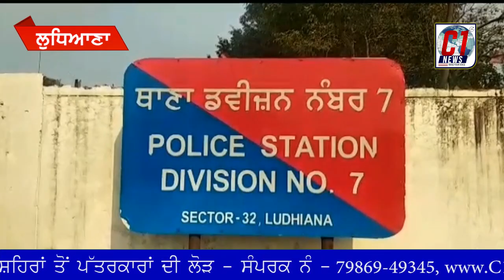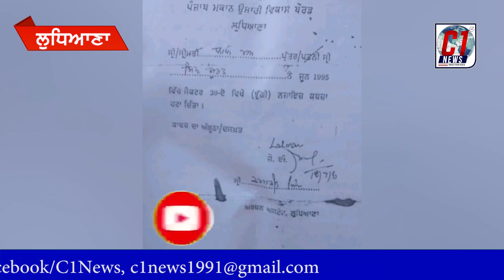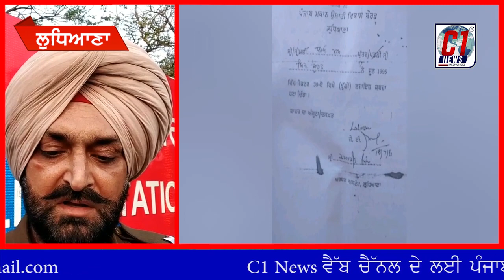ਮਕਾਨ ਤੇ ਨਾਜਾਇਜ ਕਬਜ਼ਾਧਾਰੀਆਂ ਤੇ ਕਾਰਵਾਈ ਕਰਕੇ ਅਸਲ ਮਾਲਕ ਬਜ਼ੁਰਗ ਔਰਤ ਨੂੰ ਦਿਵਾਇਆ ਕਬਜ਼ਾ - C1 News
ਬਜ਼ੁਰਗ ਔਰਤ ਦੇ ਮਕਾਨ ਤੇ ਜਬਰਨ ਤਾਲੇ ਤੋੜਕੇ ਨਾਜਾਇਜ ਕਬਜ਼ਾ ਕਰਨ ਵਾਲੀ ਦੂਜੀ ਔਰਤ ਦੇ ਖ਼ਿਲਾਫ਼ ਮਾਮਲਾ ਦਰਜ ਕਰਕੇ ਲੁਧਿਆਣਾ ਪੁਲਿਸ ਵਲੋਂ ਮਕਾਨ ਦੀ ਅਸਲ ਮਾਲਕ ਬਜ਼ੁਰਗ ਔਰਤ ਨੂੰ ਕਬਜ਼ਾ ਦਿਵਾਉਣ ਦਾ ਮਾਮਲਾ ਸਾਹਮਣੇ ਆਇਆ ਹੈ।
ਮੌਕੇ ਤੋਂ ਮਿਲੀ ਜਾਣਕਾਰੀ ਅਨੁਸਾਰ ਬੀਤੇ ਦਿਨੀਂ ਫੀਨੋ ਨਾਮ ਦੀ  ਔਰਤ ਨੇ ਆਪਨੇ ਸਾਥੀਆਂ ਨਾਲ ਮਿਲਕੇ ਬਜ਼ੁਰਗ ਔਰਤ ਵੀਨਾ ਦੇ ਤਾਜਪੁਰ ਰੋਡ ਤੇ ਸਥਿਤ E.W.S ਕਲੋਨੀ ਵਿੱਚ ਮਕਾਨ ਦੇ ਤਾਲੇ ਤੋੜਕੇ ਬਜ਼ੁਰਗ ਔਰਤ ਦਾ ਸਮਾਨ ਗਲੀ ਵਿੱਚ ਸੁੱਟ ਦਿੱਤਾ ਸੀ, ਜਿਸਤੇ ਜਾਂਚ ਕਰਨ ਤੋਂ ਬਾਦ ਕਾਰਵਾਈ ਕਰਦਿਆਂ ਥਾਣਾ ਡਵੀਜ਼ਨ ਨੰਬਰ 7 ਦੀ ਪੁਲਿਸ ਨੇ ਆਰੋਪੀ ਮਹਿਲਾ ਤੇ ਮਾਮਲਾ ਦਰਜ ਕਰਕੇ ਉਸਨੂੰ ਜੇਲ੍ਹ ਭੇਜ ਦਿੱਤਾ ਅਤੇ ਮਕਾਨ ਦੀ ਅਸਲ ਮਾਲਕ ਬਜ਼ੁਰਗ ਔਰਤ ਨੂੰ ਕਬਜ਼ਾ ਦਿਵਾਕੇ ਉਸਦਾ ਸਮਾਨ ਘਰ ਦੇ ਅੰਦਰ ਰਖਵਾਇਆ।
ਦੂਜੇ ਪਾਸੇ ਜਾਂਚ ਅਧਿਕਾਰੀ ਅਰਵਿੰਦਰ ਸਿੰਘ ਨੇ ਦੱਸਿਆ ਕਿ ਬਜ਼ੁਰਗ ਔਰਤ ਨੇ ਲਿਖਤੀ ਸ਼ਿਕਾਇਤ ਕੀਤੀ ਸੀ ਕਿ ਉਸਦੇ ਮਕਾਨ ਤੇ ਕੁਝ ਲੋਕਾਂ ਨੇ ਨਾਜਾਇਜ ਕਬਜਾ ਕਰ ਲਿਆ ਹੈ , ਜਾਂਚ ਅਧਿਕਾਰੀ ਨੇ ਕਿਹਾ ਕਿ ਮਾਮਲਾ ਏ.ਸੀ.ਪੀ ਸਾਬ ਦੀ ਜਾਣਕਾਰੀ ਵਿੱਚ ਲਿਆਕੇ ਗਲਾਡਾ ਵਿਭਾਗ ਤੋਂ ਜਾਣਕਾਰੀ ਲੈਣ ਤੋਂ ਬਾਅਦ ਅਸਲ ਮਾਲਕ ਵੀਨਾ ਦੇ ਕਾਗਜ਼ਾਤ ਸਹੀ ਪਾਏ ਗਏ , ਜਿਸਤੇ ਕਾਰਵਾਈ ਕਰਕੇ ਆਰੋਪੀ ਮਹਿਲਾ ਦੇ ਖਿਲਾਫ ਮਾਮਲਾ ਦਰਜ ਕਰਕੇ ਉਸਨੂੰ ਜੇਲ੍ਹ ਭੇਜ ਦਿੱਤਾ ਅਤੇ ਅਸਲ ਮਾਲਕਾਂ ਨੂੰ ਕਬਜ਼ਾ ਦਿਵਾ ਦਿੱਤਾ।